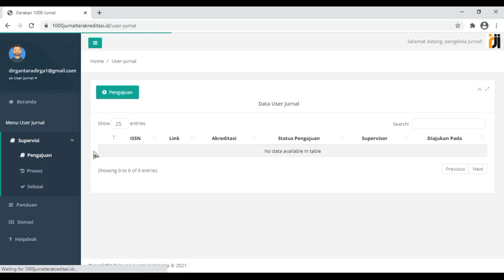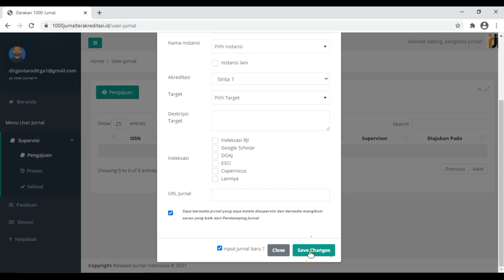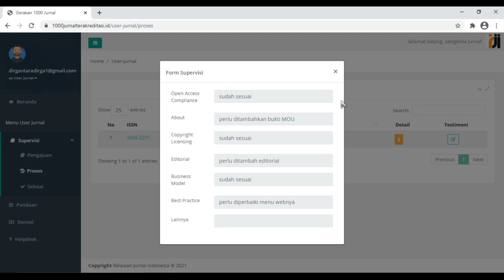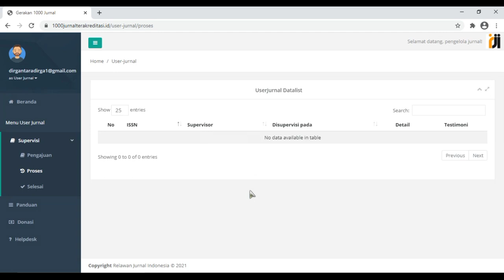Pengajuan Supervisi Jurnal bagi Pengelola Jurnal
Berikut ini adalah panduan pengajuan Supervisi Jurnal bagi pengelola jurnal

Relawan Jurnal Indonesia